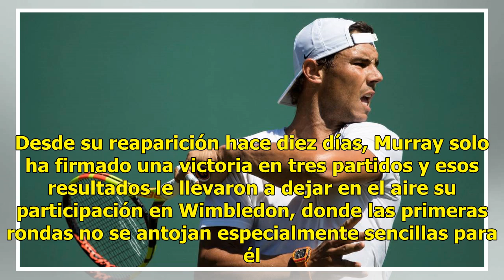Nadal debutará en Wimbledon contra Sela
Mediotiempo | 29 Junio 2018 | 09:56 El español Rafael Nadal, actual número 1 del ranking ATP, tendrá como primer rival en el torneo de Wimbledon al israelí Dudi Sela, 129 del mundo, tras el sorteo realizado este viernes en Londres. El tenista, cabeza de serie número 2 y que no ha superado los Octavo...